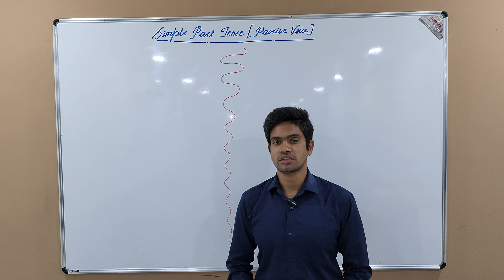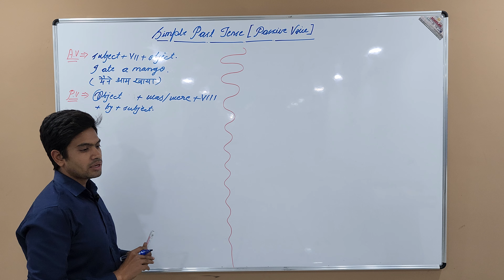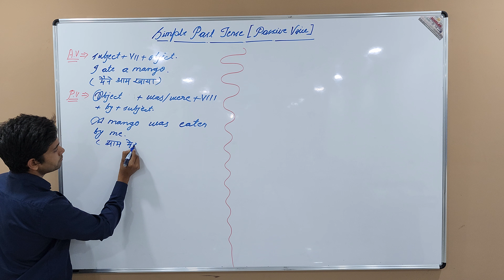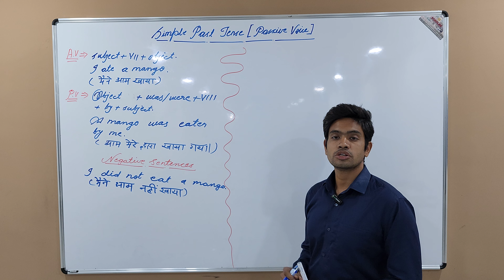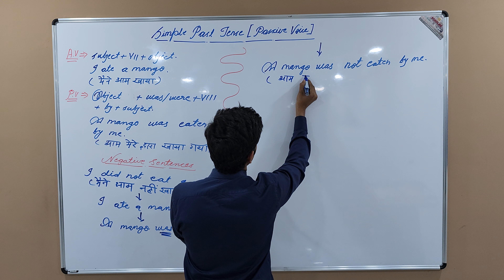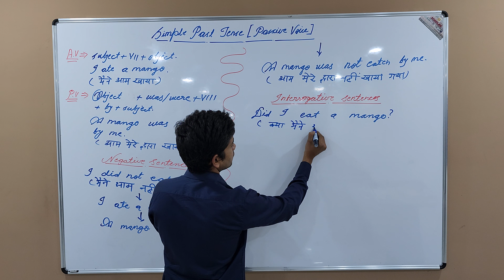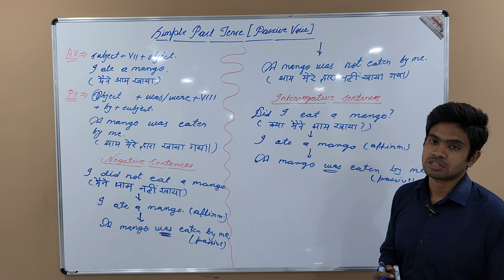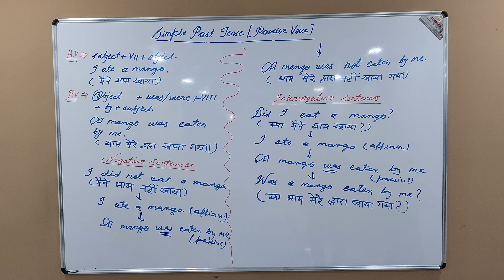Simple Past Tense...Passive Voice for SSC, UPSC, PSC, Railway, Banking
Passive voice of Affirmative, Negative and Interrogative sentences...